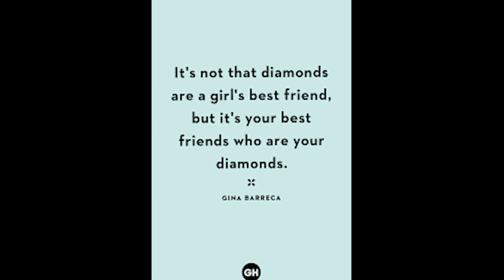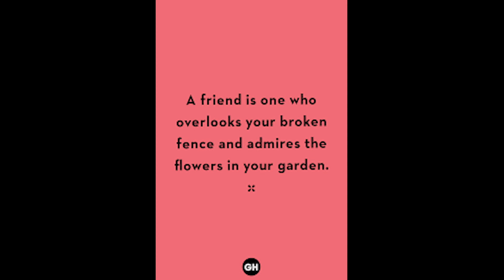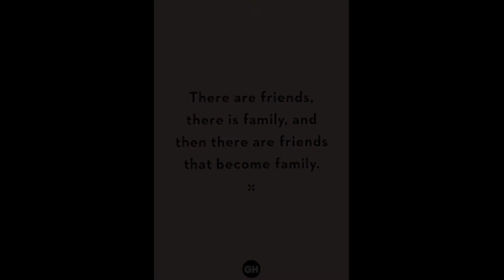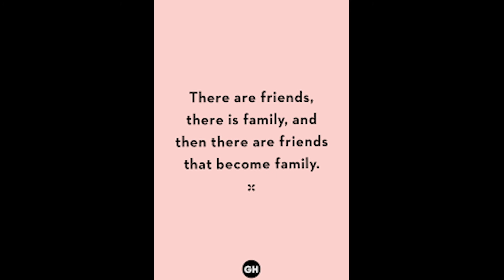Time2talk hub podcast Ep 3- Friendship